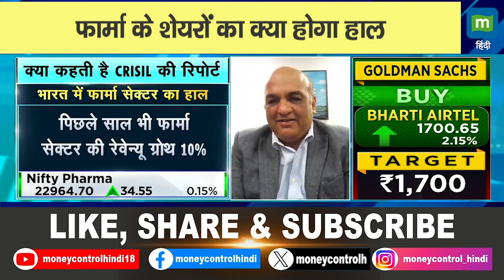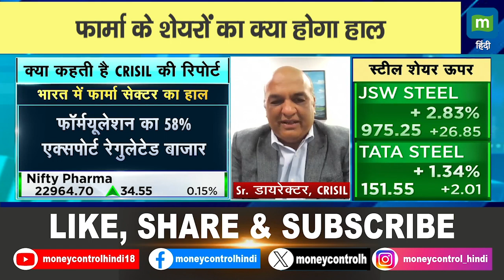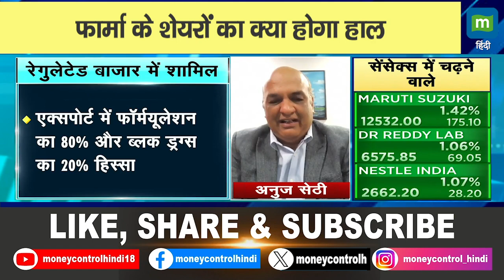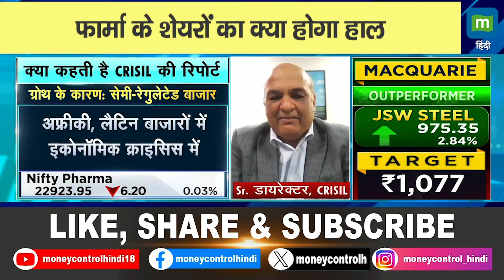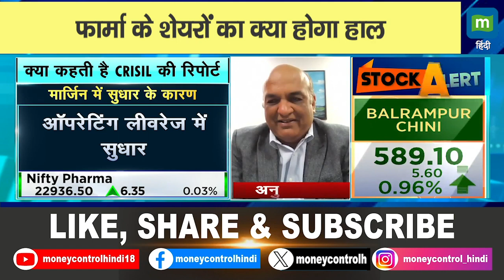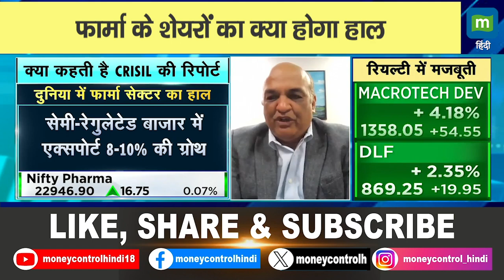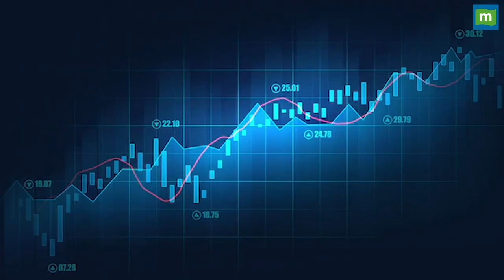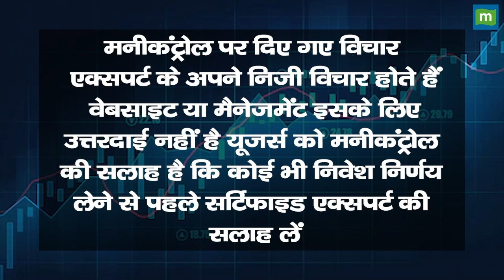CRISIL Report on Pharma Sector: फार्मा के शेयरों का क्या होगा हाल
CRISIL Report on Pharma Sector | भारत में कैसा है फार्मा सेक्टर का हाल, कैसी है Growth? | KYC